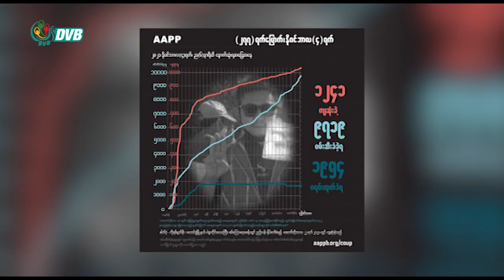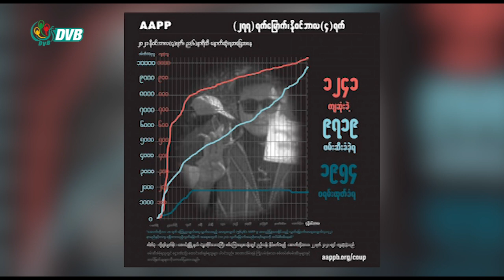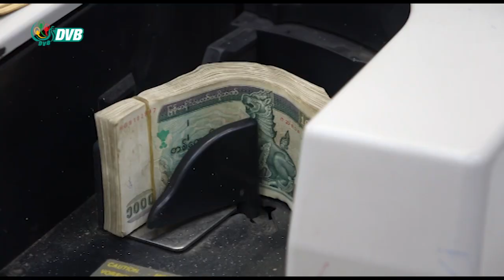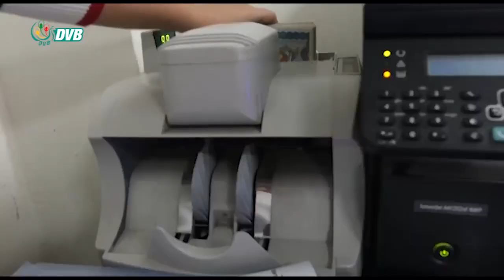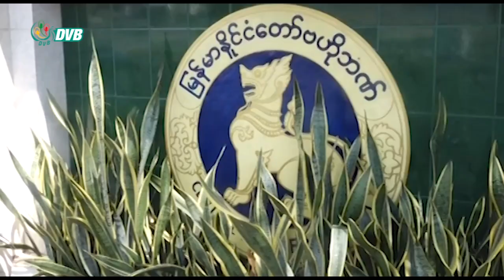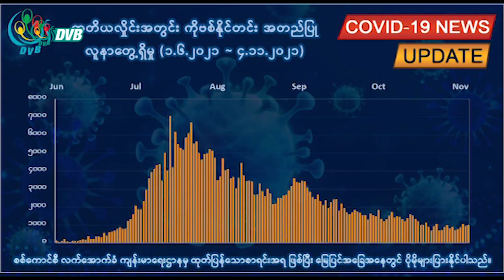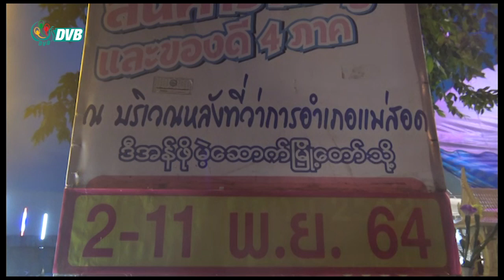ဒီဗွီဘီ ရုပ်သံ မနက် ၈ နာရီ သတင်း (၅ရက် နိုဝင်ဘာလ ၂၀၂၁)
- “လုံးဝအုပ်ချုပ်ခွင့်မရစေရ”ဆိုတဲ့ ကြွေးကြော်သံနဲ့အတူ တော်လှန်ကြဖို့ တကသများ နှိုးဆော်။
- ဗဟိုဘဏ် ငွေပေးချေမှုဆိုင်ရာ စနစ်အသစ် အရောင်းအဝယ်တွေ ရပ်တန့်သွားစေနိုင်။
- စစ်အာဏာသိမ်း ၉ လကျော်အကြာ  အပြစ်မဲ့ကျဆုံးပြည်သူပေါင်း ၁,၂၄၁ ယောက်ထိ ရှိလာ။